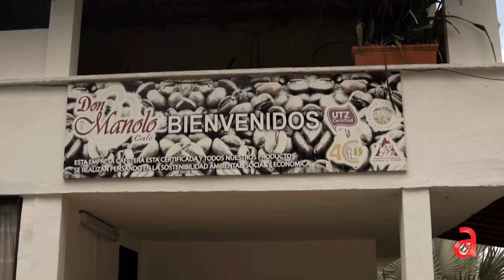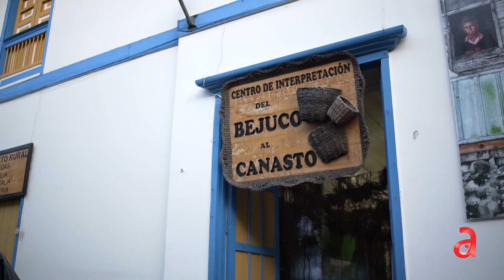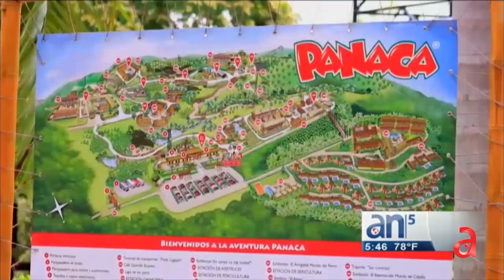Destino con Adriana Navarro: "Colombia"